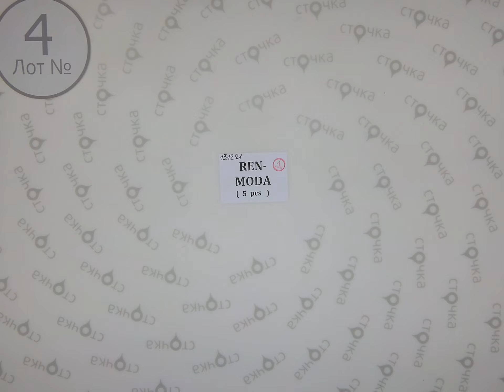REN-MODA 4 ,Цена за шт : 9.2 евро ,сток одежда оптом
REN-MODA ( лот № 4 )
Водолазки женские (сток)
Страна: Италия
Демисезон
Цена за шт.: 9.2  евро